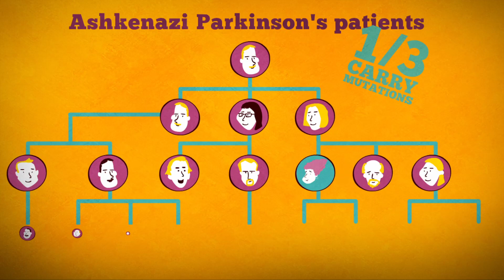Are you showing signs of THIS disease? (Parkinson's Disease)